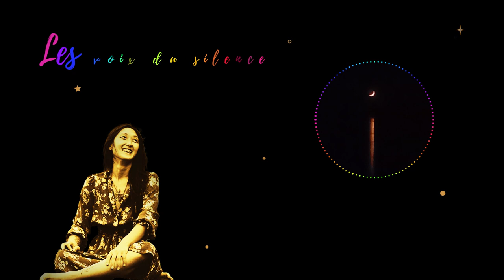Les Voix du Silence - Mika